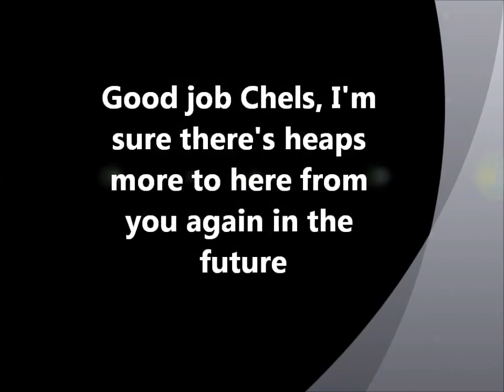CHELSEA ANGELO RADIO INTERVIEW WITH SEN 1116AM